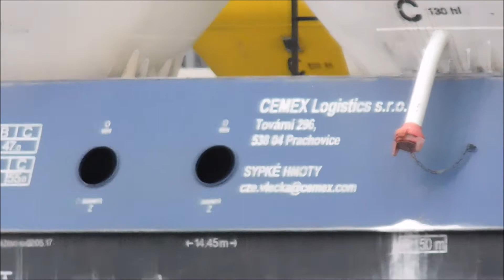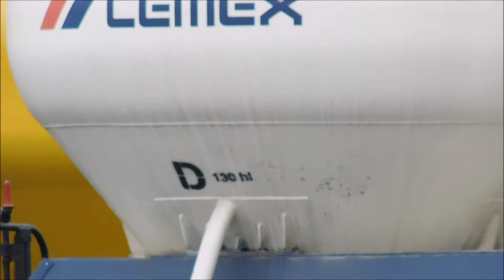Nákladní vozy | "Cibule" Uacs/Raj firem Cement Hranice (CHR), CemexLogistics (TPCZ) a AWT PKPC (PCI)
Nákladní vozy na sypké hmoty Uacs/Raj nebo též známé jako "Cibule".

Videa berte s rezervou, natáčel jsem v dešti a za posunu, takže kvalita za moc nestojí, ale aspoň něco.

První vůz č. 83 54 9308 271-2 firmy CHR Cement Hranice. Tento vůz mám bohužel nejméně, ale myslím, že to tolik nevadí, protože jej každý zná, klasická žlutá Rajka s hnědým spodkem.

Druhý vůz č. 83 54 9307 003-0 firmy Cemex Logistics se sídlem zřejmě v Prachovicích. Tento vůz mám asi nejlépe, celou dobu totiž stál na místě a nikam se s ním neposunovalo. Tento vůz má bílé cibule a modrý spodek.

Třetí vůz č. 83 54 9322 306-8 firmy AWT PKP Cargo International s asi pobočkou v Ostravě. Osobně jsem ho zatím mockrát neviděl, každopádně vzhledem k tomu, že se s ním posunovalo, radši jsem ho natočil dvakrát. Oranžové cibule a šedý spodek je snad dobře vidět.

Všechny výše zmíněné vozy toho mají dost společného. Staré podvozky (nejsem si teď jistý jejich označením), objem jedné cibule je 130 hl, čtyři cibule, občas i označeny A, B, C, D, přestavovač brzdící hmotnosti 25/49 tun a mnoho dalšího. Vlastně by se dalo říct, že jsou téměr shodné, ale liší se pouze nátěrem vlastníka.

12. dubna 2021